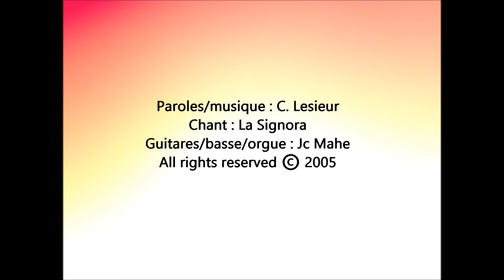BELOOGA - Becoming a UFO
Guitares & arrangements : Jc Mahé (Klute)
Album "Exhibition"

Lyrics : We could go for a ride
'cause I'm dying inside
I've seen your ghost
Wandering
he was lost
I don't remember the name
of this fleeting shadow
just remember the pain
and the greatness of its sorrow
but I don't know where to go
the mandala attracts me
I'm becoming a UFO
Where's the thought transference
the ancestral knowledge
the thought transference
like a wonderful pledge
We could go for a ride
Wandering
he was lost